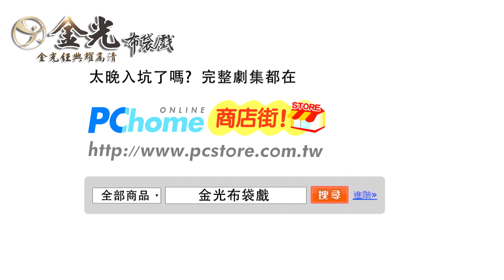【金光經典耀高清】雙雄闖關護無心－天海光流、邪馬台笑、憶無心、白狼、梁皇無忌、網中人、史豔文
出自九龍變13集
🎉快來追蹤金光掌握最新第一手消息！🎉